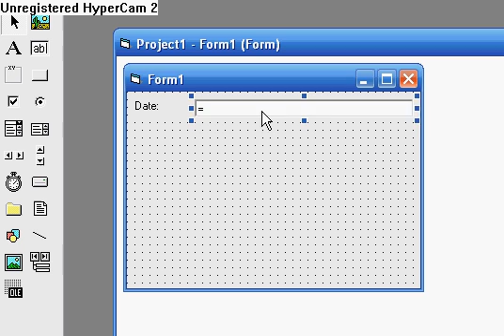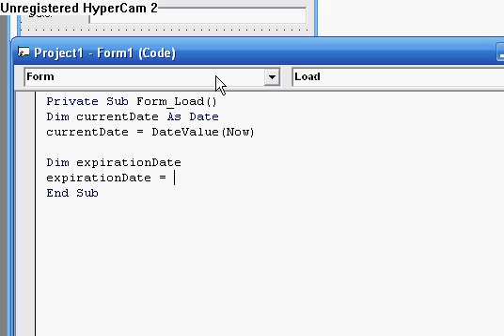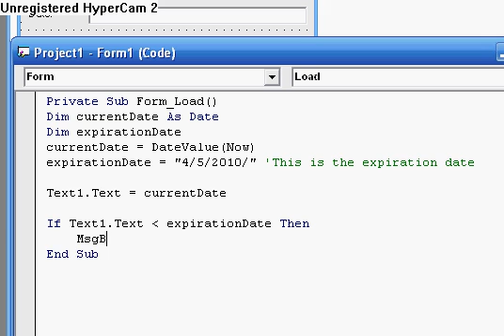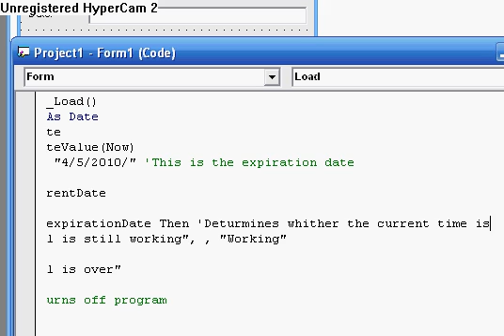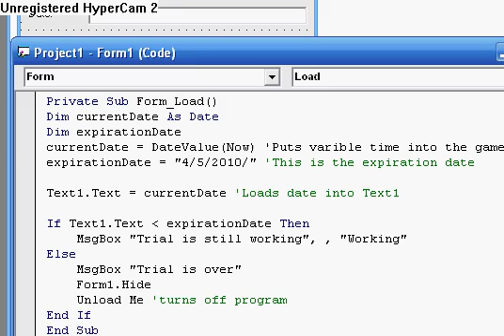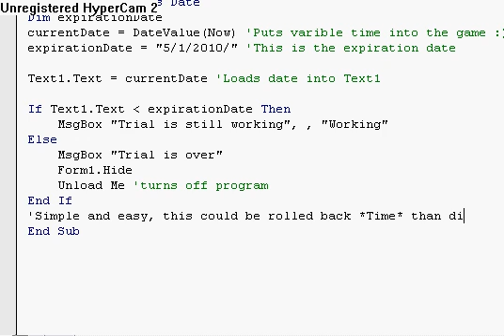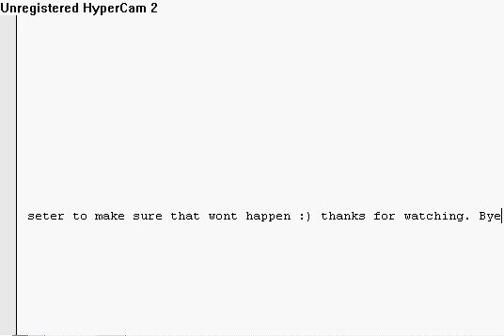How to make a trial expiration for vb6 program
This video will show you how to make your visual basic 6 program be a trial without using any other program. I will not paste the code here, because this just makes you lazy. You did the research, well some and found this video now just watch it and learn. And questions on any terms in the video ill tell you what they mean.